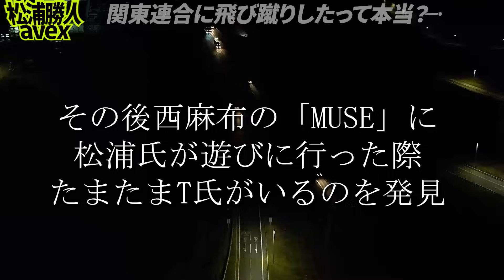関東連合に飛び蹴りした事件の真相を言います。【松浦勝人】【avex会長】【ガーシー】【東谷義和】【柴田大輔/工藤 明男/いびつな絆/バーニング/周防社長/MUSE】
リスナーの方が気になる業界裏情報を
avex会長 松浦勝人がずばりお答えします！

※松浦勝人YTチームに許可を得て運営しております

切り抜いてる配信のフル映像は
下記のメンバーシップ内からご覧になれます！